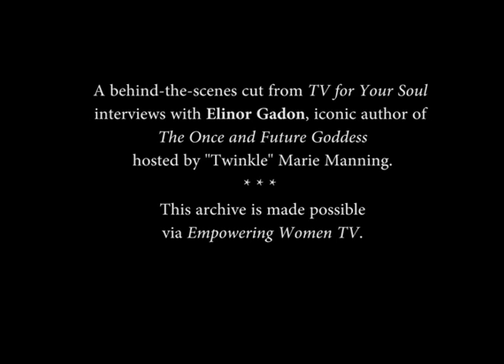Elinor Gadon gives a sweet compliment to "Twinkle" Marie Manning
Elinor Gadon gave "Twinkle" Marie Manning the sweetest compliment just prior to their interview in 2012!! We couldn't resist sharing this re-discovered clip :)

Elinor Gadon is the author of the iconic scholarly book entitled, The Once and Future Goddess: A Sweeping Visual Chronicle of the Sacred Female and Her Reemergence in the Cultural Mythology of Our Time. She is an American cultural historian, art historian specializing in Indian art and culture. Her work delves deep into the analysis of images and symbols in their cultural context. She  and author notable for her examination of women in myth and culture in history. She has taught at Harvard, Tufts, and the New School for Social Research. Her work has influenced generations of people seeking accurate information about the feminine aspects of the divine and how such sacred symbolism has played a role throughout history. Among her many achievements, she was the recipient of the Honor Award for Lifetime Achievement in the Visual Arts from the Women’s Caucus for Art, and of the Demeter Award for Leadership in Women’s Spirituality from the Association for the Study of Women and Mythology in 2016.
Elinor transitioned from life on Earth on May 8th, 2018. It is with fondness and gratitude we remember Elinor.

"Twinkle" Marie Manning is a semi-retired television producer whose ministry has long contained myriad media facets. She is the executive producer of TVforYourSoul and the founder of Empowering Women TV.

To view the entire interview with Elinor. As well as the one led by Elizabeth Stahl for The Goddess Show series,